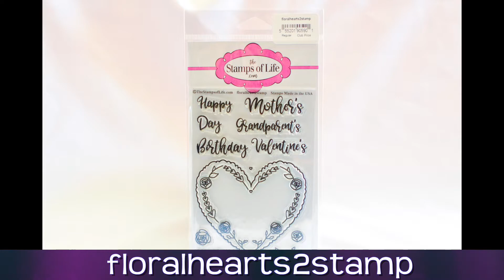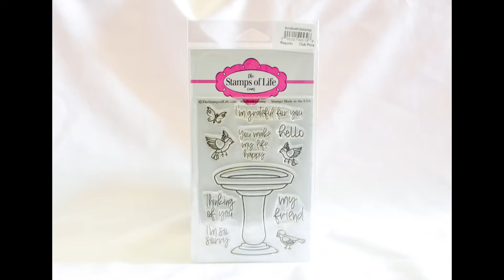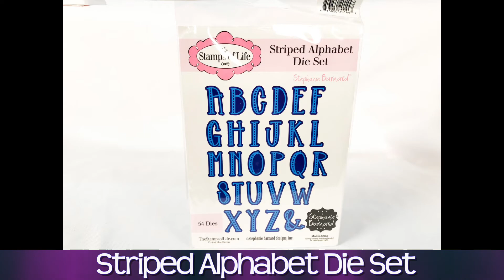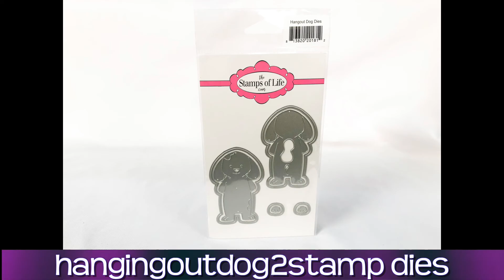The Stamps of Life: April 2021 Month In Review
Let's take another look at all of the fun clear stamps, dies, Totally Tiffany items, more released in the month of April 2021! Stephanie Barnard will take s quick look at some fun samples from The Stamps of Life Design Team in this video that you will not want to miss.
Most of these items are available on The Stamps of Life website or will be restocked soon.